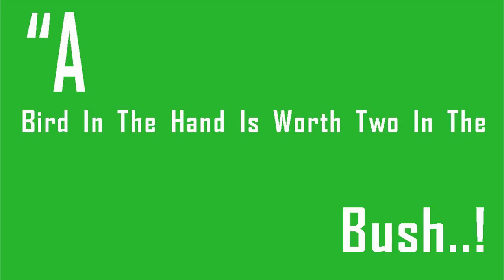Weather Mohali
Weather24 Live